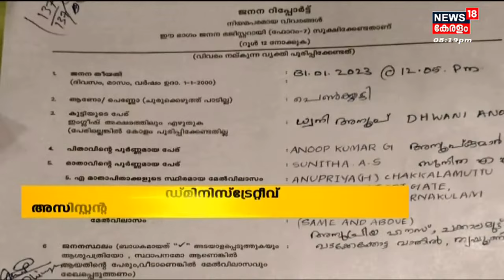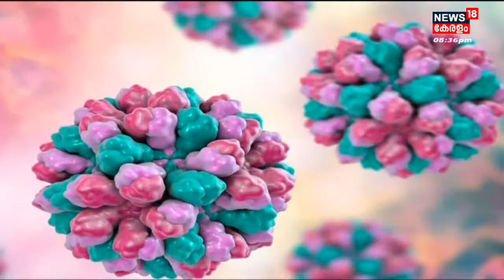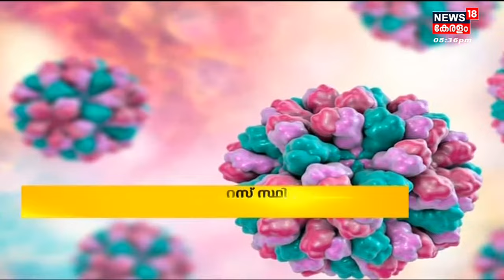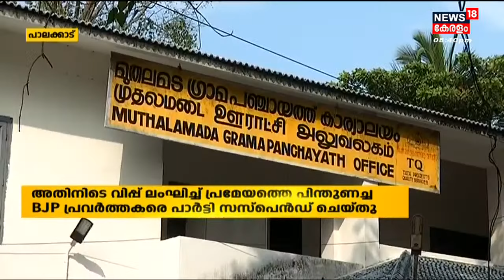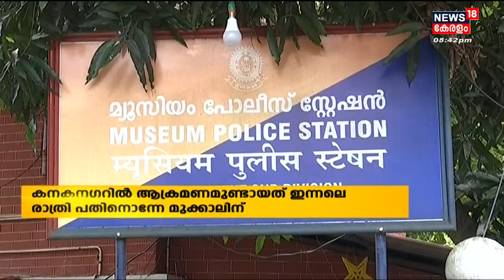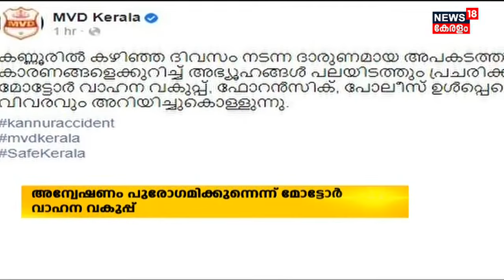Malayalam News @ 8 PM | എട്ട് മണി വാർത്ത | Kerala News Bulletin | 4th February 2023